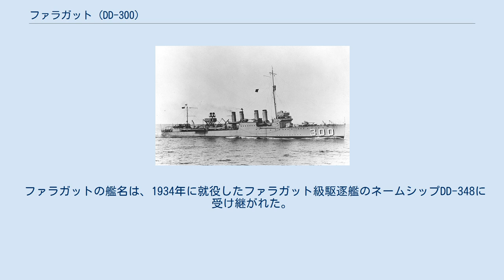ファラガット (DD-300)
ファラガット (USS Farragut, DD-300) は、アメリカ海軍の駆逐艦。
艦名は、南北戦争時のモービル湾の海戦で勇名を馳せ、アメリカ海軍最初の海軍大将となったデヴィッド・ファラガットにちなむ。
その名を持つ艦としては、水雷艇のファラガット (水雷艇) (Torpedo Boat No. 11/TB-11/Coast Torpedo Boat No. 5) に次いで2隻目。
 ファラガットはサンフランシスコのベスレヘム造船ユニオン鉄工所で1918年7月4日に起工し、1918年11月21日にテンプリン・ポッツ夫人によって進水、1920年6月4日に就役する。
 竣工後、ファラガットは1920年7月3日にサンディエゴに到着し、1922年3月31日までの間は諸準備の期間にあてられた。
オレゴン州沿岸部からパナマ運河地帯にいたる海域において定期的な訓練を行う一方、1923年7月27日にはシアトルでアラスカから移動してきたウォレン・ハーディング大統領の巡閲を受ける。
1か月あまりのちの9月8日の霧の夜に発生したホンダポイント遭難事件にも巻き込まれ座礁するが、ファラガットは遭難した8隻の駆逐艦とは違って離礁に成功し、同じく一度は座礁して離礁したサマーズ (USS Somers, DD-301) とともに難を逃れることができた。
 1924年から1927年の間は、ファラガットは定期的にカリブ海での艦隊訓練に参加。
1927年の演習終了後はニューヨーク、ロードアイランド州ニューポートおよびノーフォークへの訪問を果たす。
この間、1925年夏には西海岸からハワイへの横断飛行を行う水上飛行機への支援任務に就き、1928年春にもハワイを訪問した。
 1930年、この年に締結されたロンドン海軍軍縮会議の結果、ファラガットはその姿を消すこととなった。
1930年4月1日にサンディエゴで退役し、7月22日に除籍。
1930年10月31日に解体のため売却された。
 ファラガットの艦名は、1934年に就役したファラガット級駆逐艦のネームシップDD-348に受け継がれた。